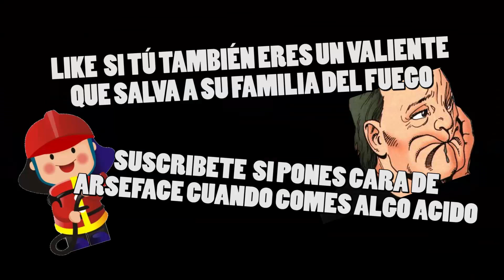Niño salva familia por jugar PS4 / Aquaman y más... | ScreenNews